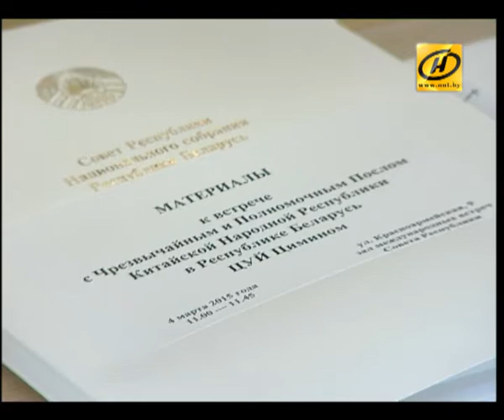Мясникович: Беларусь заинтересована в развитии межпарламентских отношений с Китаем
Об этом заявил председатель Совета Республики на встрече с послом КНР в нашей стране. Стороны ещё раз подтвердили стратегический характер двусторонних отношений, объявленный лидерами стран ещё несколько лет назад.